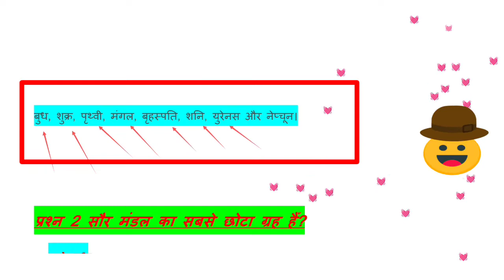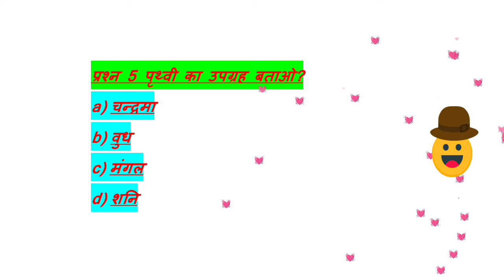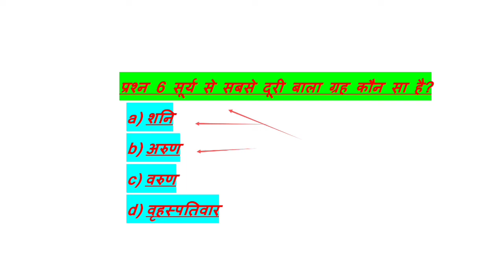class 6 gk question|gk question class 7|samanay gyan class 8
सामान्य ज्ञान
genral knowledge
welcome in my youtube channel
आज के वीडियो मे आप देखेंगे सामान्य ज्ञान से प्रश्न जो कक्षा 3 से 8 तक के लिए महत्वपूर्ण हैँ।।
वीडियो को फुल वॉच करें और channel पर पहली वार visit कर रहे हो तो channel को subccribe कर लेना।
वीडियो को like व share जरूर करना।
yours qureis
samanya gyan
samany gyan
hindi gk samanya gyan
rrb ntpc samanya gyan
gk questions
gk
gk for class 6
gk quiz
gk questions for class 6
class 6 gk question
100 gk questions
gk question
gk for class 5
simple gk questions in class 5
kids gk
class 6 gk quiz questions
basic gk questions in class 6
science gk questions in class 6